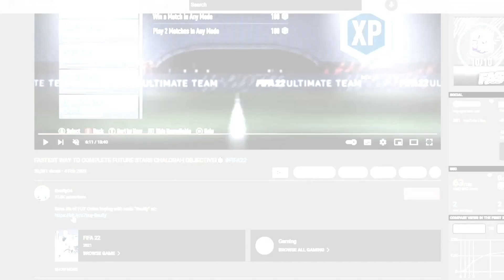Is the Winter Special Pack worth 500K Coins?!